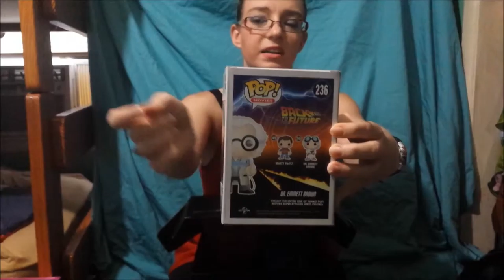October 2015 Loot Crate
This loot crate was super rad!

Stay cubed!